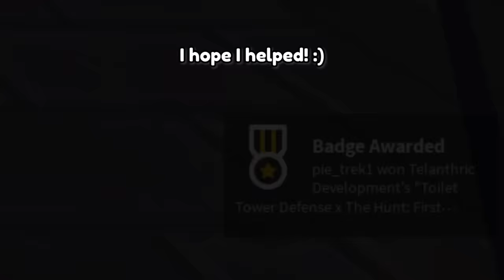🥚 HOW TO FIND ALL 15 EGGS IN THE HUNT EVENT! 🐰🥳 | Toilet Tower Defense Roblox